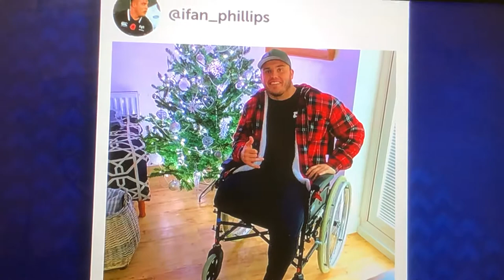Ifan Phillips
The ospreys and former wales u20 hooker suffered a motorbike accident in Swansea and had his leg amputated.